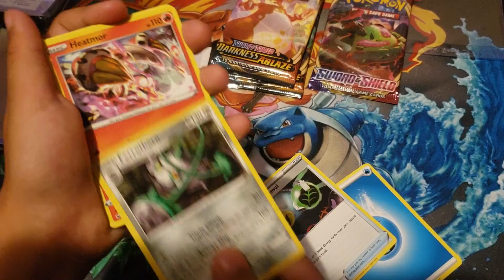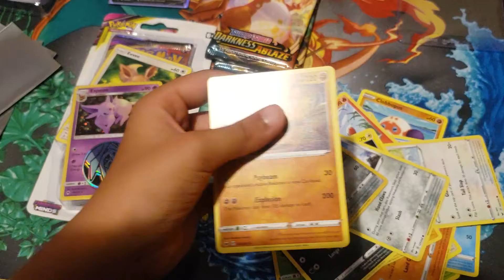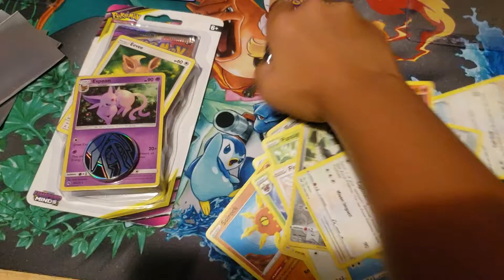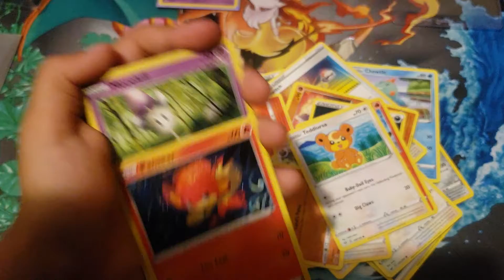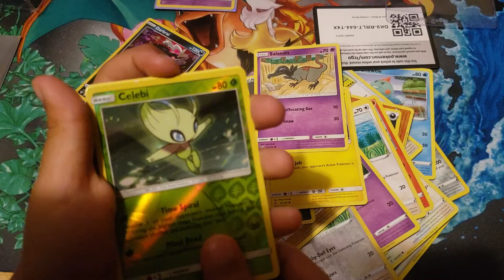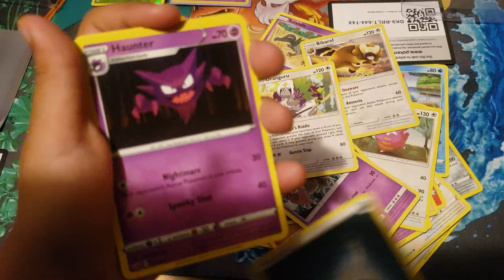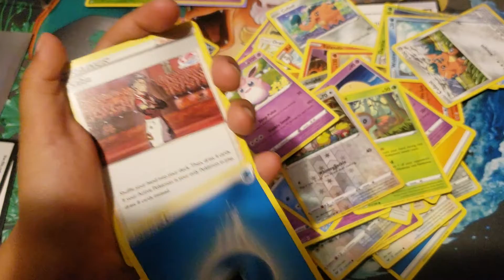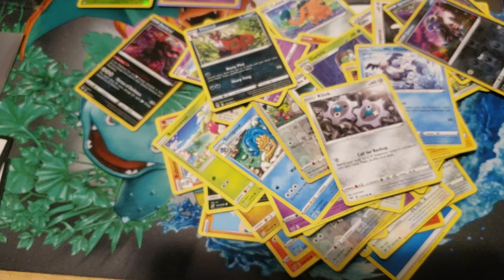Leah's late night pokemon opening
Darkness ablaze and sword and shield opening